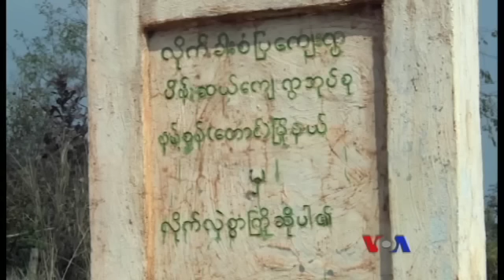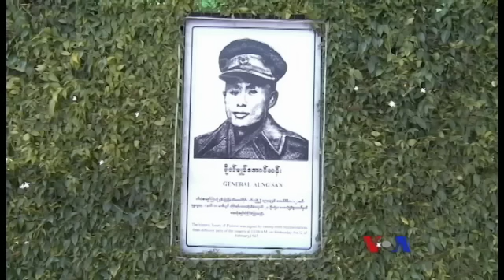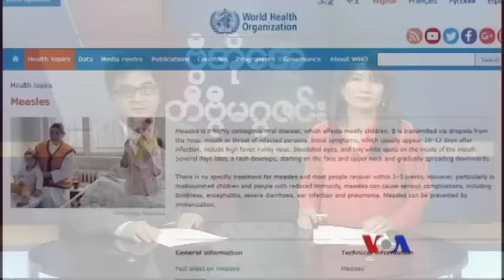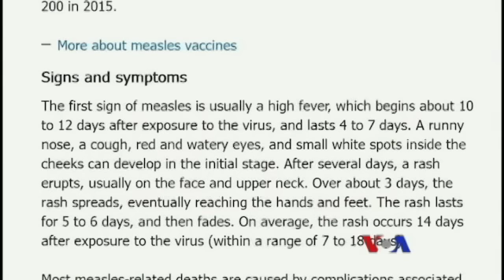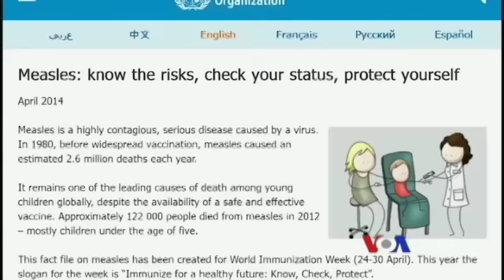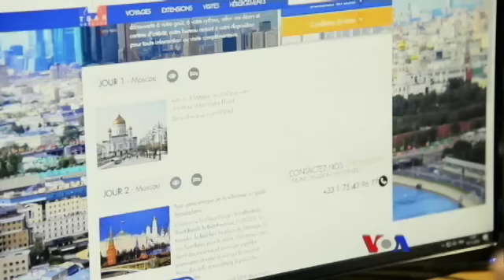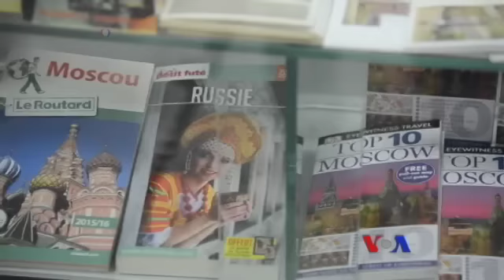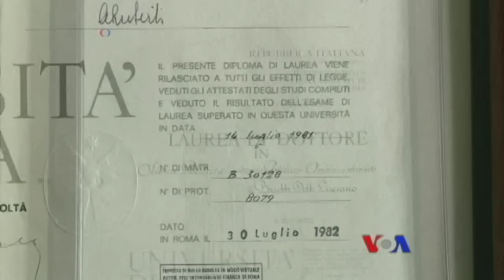တနဂၤေႏြေန႔ တီဗီြမဂၢဇင္း ၀၂.၁၉.၂၀၁၇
ရွမ္းျပည္ လိုင္းခါးစံျပေက်းရြာရဲ႕ ျဖစ္ေပၚေျပာင္းလဲတိုးတက္လာမႈျမင္ကြင္း၊ ေဒၚေအာင္ဆန္းစုၾကည္ ကိုယ္တိုင္တက္ေရာက္ခဲ့တဲ့ ပင္လံုၿမိဳ႕က ျပည္ေထာင္စုေန႔ အခမ္းအနားနဲ႔ ေလ့လာသူေတြအျမင္၊ ကမာၻလွည့္ခရီးသည္ေတြကိုစြဲေဆာင္ႏိုင္ဖုိ႔ႀကိဳးစားေနတဲ့ ေမာ္စကိုၿမိဳ႕နဲ႔ ထူးျခားဆန္းျပားသတင္းမ်ား